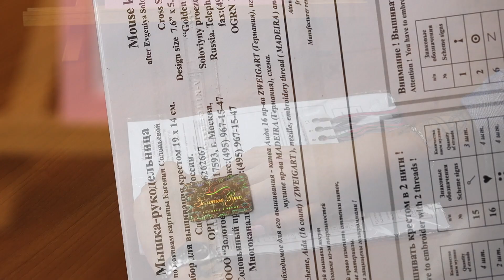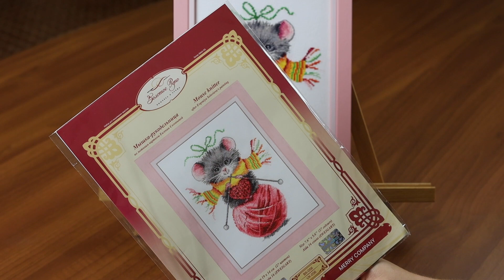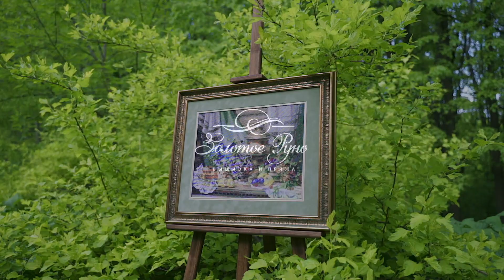Новинки вышивки Золотое Руно. Июль 2020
Дорогие рукодельницы!

Жаркий июль наполняет энергией и дарит сил и вдохновения на творчество с нашими новинками!

СЖ-057 Осеннее изобилие станет символом изобилия и достатка в вашем доме, и обязательно притянет только хорошее.

Щедрый стол, ломящийся под дарами осени, манит присесть и отдохнуть после праведных трудов, и расположиться с чашкой ароматного чая из светящегося уютом самовара. Фрукты и ягоды в натюрморте символизирует, радость, веселье, благосостояние.

СМ-032 Лесные дары
Запах лета и свежесобранных грибов - лучшее сочетание на свете. Известно, что если вышить осенью лукошко с грибами - не будешь знать забот весь год. С этим набором сочная зелень лета с яркой россыпью рябины не оставит ваш дом даже среди зимних холодов и осенней стужи.

ВН-002 Кот Маркиз
Без кота и жизнь не та. Эти грациозные животные покорили не один миллион сердец. Они сотни лет рядом с человеком, - но все равно остаются загадкой. Наборы с кошачьими просто созданы, чтобы любоваться на них!

Вышейте себе помощника! Милая и необыкновенно добродушная мышка спешит принести уют и добро в ваш дом, поможет реализовать самые смелые рукодельнице планы, и станет символом благополучия, богатства и находчивости.

МК-050 Голубые танцовщицы по мотивам пастели французского художника-импрессиониста Эдгара Дега.

На картине, воплощённый на канве, легкие, практически невесомые балерины, как стая хрупких бабочек, практически парят над землёй, погружая нас в предвкушающую атмосферу танца. Ещё мгновение - и нежные танцовщицы закружатся в захватывающем ритме танца, преисполненного невероятной грации и красоты.

ВН-004 Веселый тигренок - пополнение в серии вышивок на водорастворимый канве. Очаровательный малыш украсит и добавит неповторимую изюминку любимой одежде вашего непоседы , и сделает приключения яркого лета ещё более насыщенными и запоминающимися !